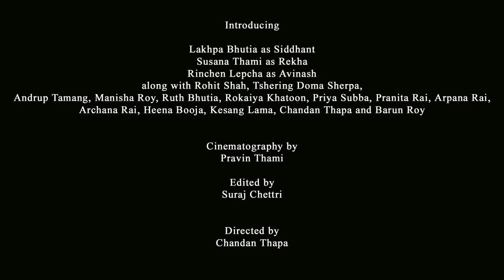Nepali Movie from Darjeeling Hills - Paribartan - A Sneak Peak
Trailer of Nepali Feature Film from Darjeeling Hills - Paribartan. Conceptualized and Developed by Barun Roy, Directed by Chandan Thapa, Cinematography Pravin Thami and Edited by Suraj Chettri.

Introducing Lakhpa Bhutia as Siddhant,  Susana Thami as Rekha,  Rinchen Lepcha as Avinash and Rohit Shah, Tshering Doma Sherpa, Andrup Tamang, Manisha Roy, Ruth Bhutia, Rokaiya Khatoon, Priya Subba, Pranita Rai, Arpana Rai, Archana Rai, Heena Booja and Kesang Lama. Also featuring Chandan Thapa and Barun Roy.